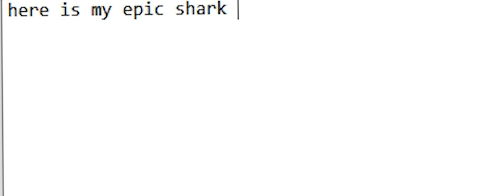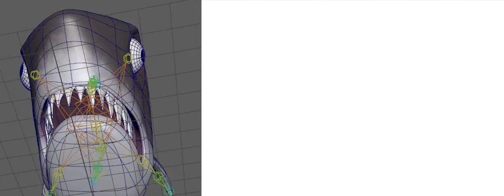爪ㄚ 乇卩丨匚 丂卄卂尺Ҝ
h̵̘̦͎̦̭̜́͂̄̒̆͒̂͠ͅǫ̸̲͎̬̞̘̙͔̊̊̀̾p̵̝̎͠e̶̡̯͉͂̉̿̉ ̷̡̩̤͙͉̙͑͛͐́͗̊͒̓̉͠ͅy̶̨͎̞͇̔͆̅̽ó̷̧͉̣̻͇͙͕̘̆͘͠͝͝u̵̝̙̞̼̠̮͙̔͒̒͜ ̶̡̢̛͚̩̤̠̫̑͂͛̍͑̃̇͌ẻ̴̡̠͍̱͖͍̟̜̄̈́̑͐̔n̸̩̭̭̮͔̙͈̘̎j̸̬̍͗͊̚o̸̡͇͙͒̀̒́̎̂̉̎͌ỷ̴̢̹͔̞͉̱̯̹̻͖͑̌́̕ ̵̢͓͈͔̱̯̣̞̞͈̈͑̀̉͒͌͒͐m̴̻̅y̷̡̭͍̟͌̈́̅̒̾̚ ̴̢̟̼̤̺̇̓̂̓̾̔s̴̢͍̪͙̓̍̿̆̏ͅh̶̢̡̛̼͈̪͍̻̹̅̐́̋͌͑͊̇̔å̵͚͓͇̫̓̏̃̑r̶͎͖̜̼̻̊̏́̅̚k̴̘̹̘͉̣͔̞͚̟̰̏̚͝